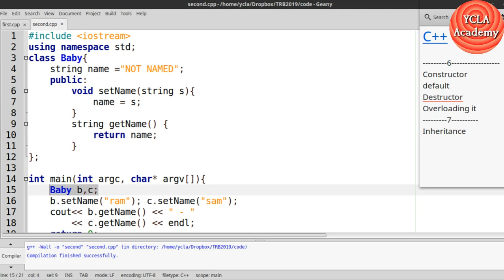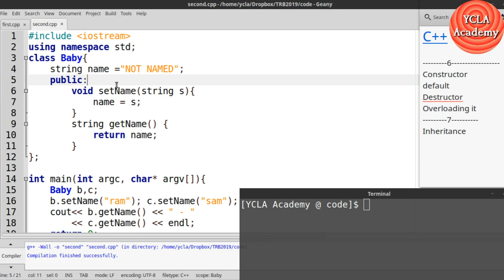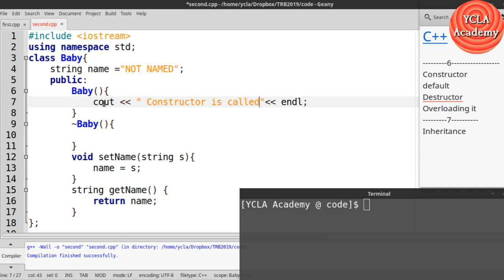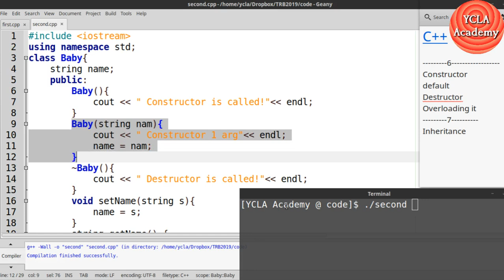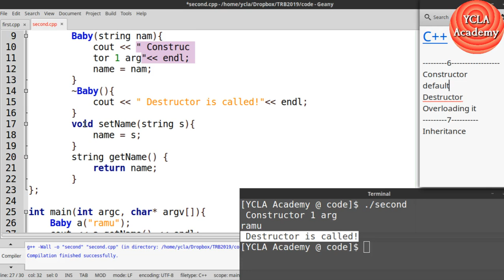Default Constructor & Destructor in CPP-6 | TRB CS Coaching | YCLA Academy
TRB OLD Question Paper Discussion [5+ Videos]